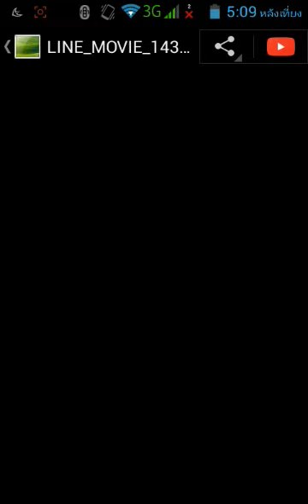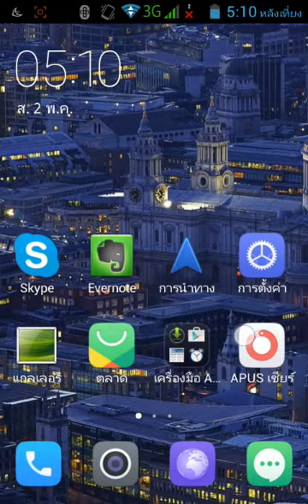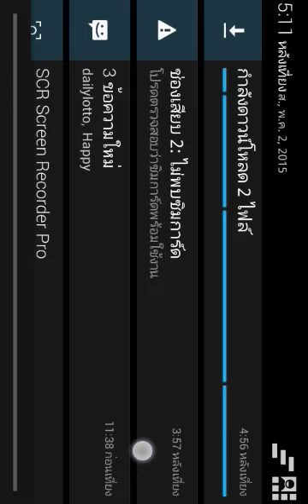กิจกรรมฉลอง101sub !!!! เป็นอะไรไปดูกัน#-#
Id line uprobot
ขอบคุณมากครับที่ติดตามกันมา